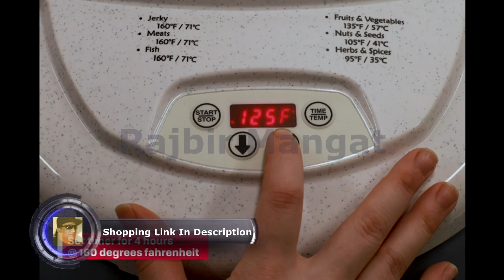NESCO Food and Jerky Dehydrators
NESCO FD-75A, Snackmaster Pro Food Dehydrator, Gray